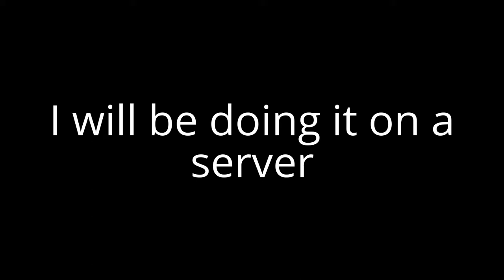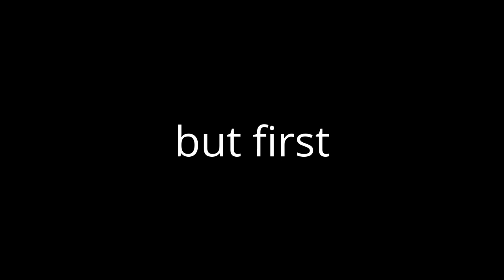NEW SERIES!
But for all I would like to thank ATLauncher so I can do this (because I suck with mods) but all in all ATLaucher really works and it helps with modpacks (I think mods too) very easily.

Anyways hope you guys enjoy this, let's get over 30 views and if we can that would be awesome and hope you guys have a good day!

Downloads-
Windows: